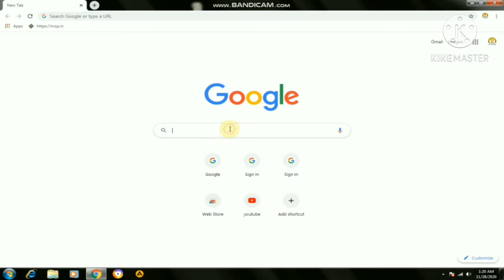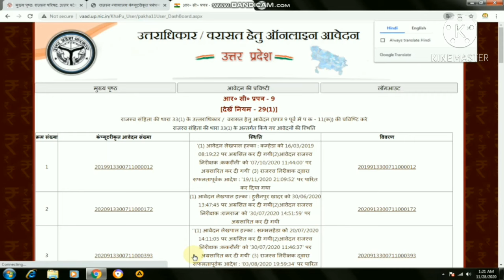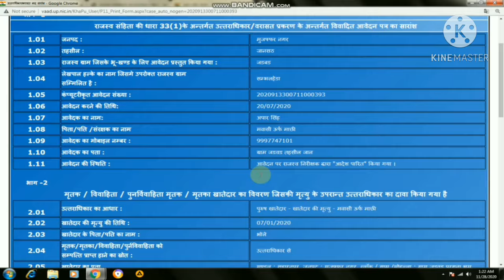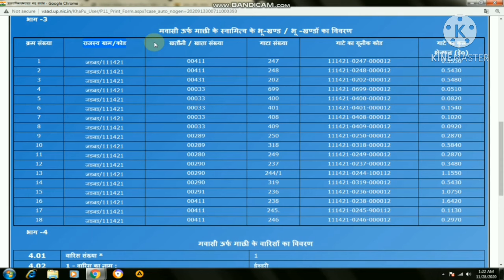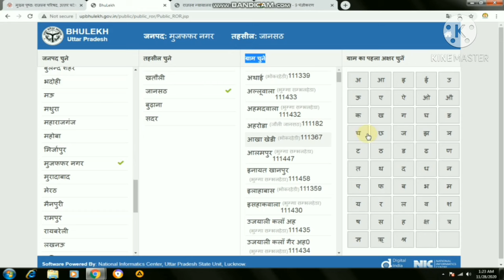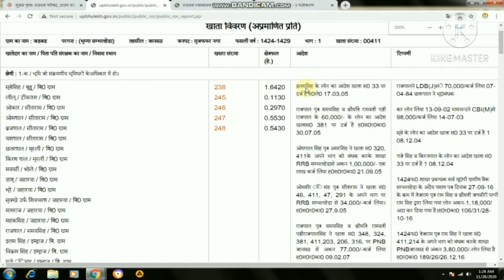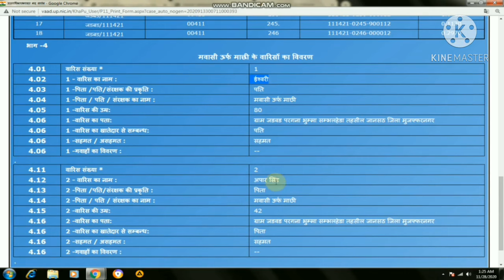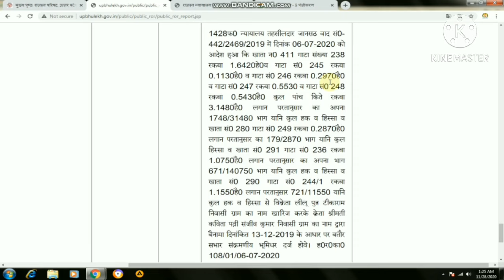वरासत ऑनलाईन करने के कितने दिन बाद वारिसों के नाम नेट पर दिखाई देने लगते हैं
इस वीडियों में हम जानेंगे कि वरासत ऑनलाईन करने के कितने दिन बाद वारिसों के नाम नेट पर दिखाई देने लगते हैं

इसी तरह की और विडियोज के लिए हमारे चैनल को सब्सक्राईब करना बिल्कुल न भूलें